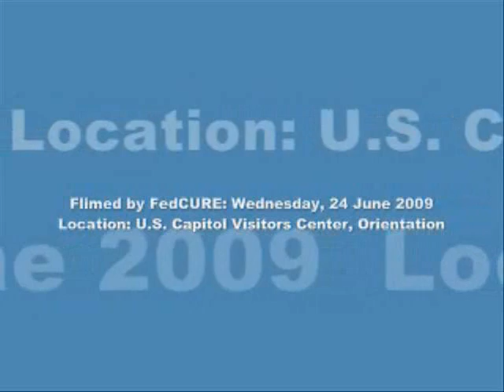FedCURE 6 | Hon. Ann Aiken, Judge USDC, OR | Good Time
FedCURE-6: Second Look | Panel Four | Good Time, Community Corrections and Re-Entry | Hon.Ann Aiken, Judge-U.S.D.C., OR.

|-|-| FedCURE Call-2-Action |-|-|
1, 2, 3 Tool Kit: Support The BARBER Amendment - Federal Good Time Bill.
1. Sign Petition President & Congress on CHANGE
2. Support & Comment To Congress on POPVOX
3. CONTACT CONGRESS FedCURE More